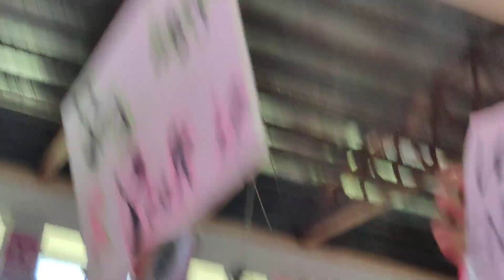Proclamation Rally of VP Leni Robredo at Oroquieta City, Misamis Occidental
Leni Robredo for President
Proclamation Rally
May 5, 2022
Oroquieta Cit, Misamis Occidental
Thank you Atty. Encinareal for the accommodations:
Free Ride, Food and more❤️